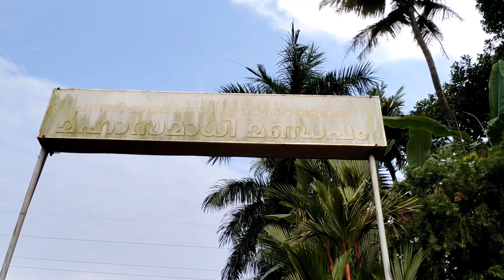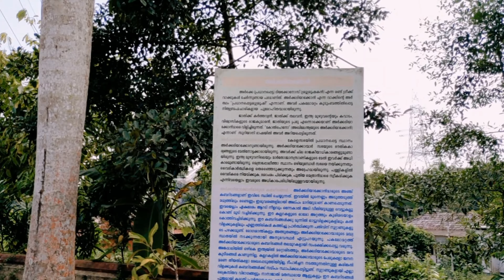ചരിത്ര വഴിയിലൂടെ പകലോമറ്റം തറവാട് പള്ളി /history of tharavadu palli/kalluz vlog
ചരിത്ര വഴിയിലൂടെ പകലോമറ്റം തറവാട് പള്ളി /history of tharavadu palli/  എ.ഡി 52-ൽ തോമ്മാശ്ലീഹാ ഭാരതത്തിൽ എത്തിയപ്പോൾ പാല യൂരിൽ 32 കുടുംബങ്ങൾക്ക് മാമ്മോദീസ നൽകിയിരുന്നു. ക്രിസ്തുമ തം സ്വീകരിച്ചവരിൽ ഏറ്റവും പ്രമുഖരായിരുന്നത് കള്ളി, കാളികാവ്, ശങ്കരപുരി, പകലോമറ്റം എന്നീ നാല് ഇല്ലക്കാർ ആയിരുന്നു. പാല യൂരിൽ നിന്നും എതിർപ്പുകൾ നേരിട്ടപ്പോൾ അവിടെ നിന്നും പുറ പ്പെട്ടു ഏറ്റുമാനൂർ പ്രദേശത്തുകൂടി സഞ്ചരിച്ച് കുറവിലങ്ങാട് കാളി കാവിൽ എത്തിച്ചേർന്നു. ഇവരോടൊപ്പം കടപ്പൂർ അഞ്ചുവീടർ എന്ന കടുംബക്കാരും തമിഴ്നാട്ടിൽ നിന്നെത്തിയതോടെയാണ് എ. ഡി 105 -ൽ കുറവിലങ്ങാട്ട്
ക്രൈസ്തവസമൂഹം ആരംഭിക്കുന്നത്. വലിയവീട്, കക്കാടത്ത്, ചെമ്പുകുളം, മഞ്ചേ രി, പുതുശ്ശേരി, എന്നീ കടപ്പൂർ അഞ്ചുവീടരും കാളികാവിലും കടപ്പു രും പരിസരപ്രദേശങ്ങളിലും കുടിയേറിപ്പാർത്തു. പകലോമറ്റം കേന്ദ്ര മാക്കിയായിരുന്നു ഇവരുടെ ആരാധനാജീവിതം. എ. ഡി. 335-ൽ പ രി. ദൈവമാതാവിന്റെ ദർശനം ലഭിച്ചതോടെയാണ് കുറവിലങ്ങാട്ട് ഇ പ്പോൾ സ്ഥിതിചെയ്യുന്ന ദേവാലയം കേന്ദ്രീകരിച്ച് ആരാധനാ സമു ഹം വളരാൻ ആരംഭിച്ചത്